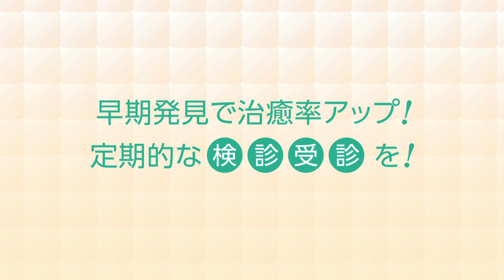【知りたい！がん検診】Vol. 470回「大腸がんの治療」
大腸がんの治療法について、秋田県医師会の松下弘雄先生に伺った。（2019年11月3日放送）